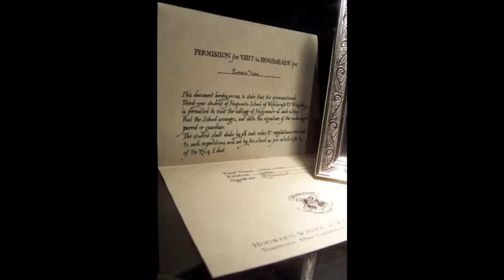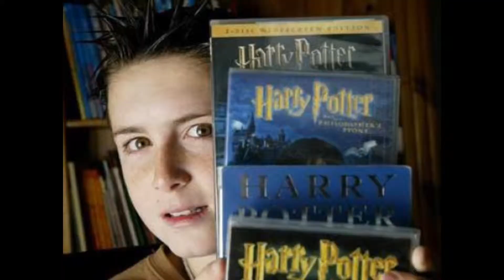Like It's Quidditch (Picture version)